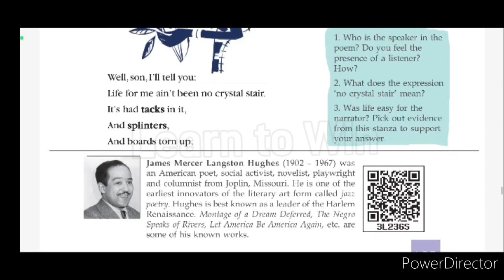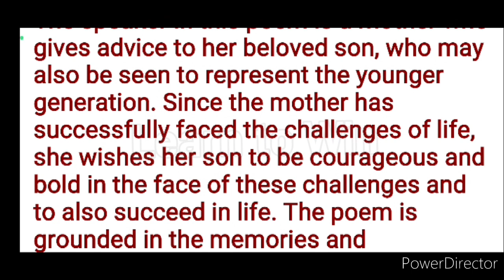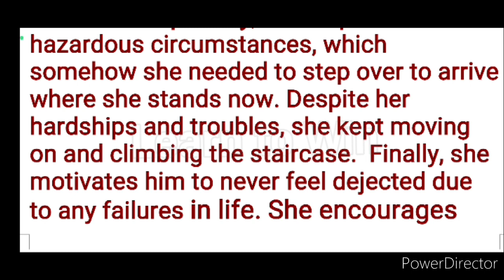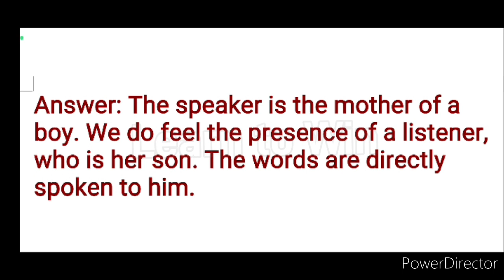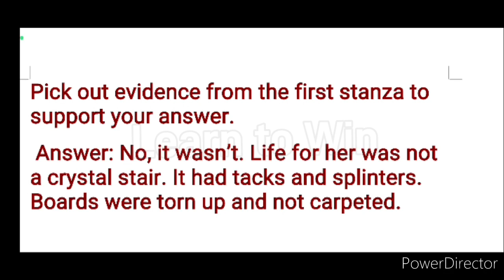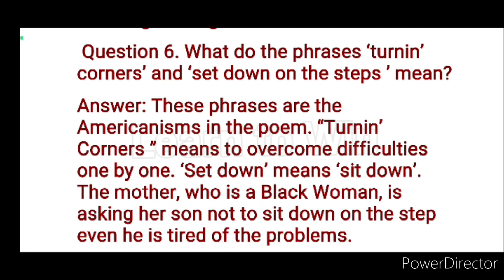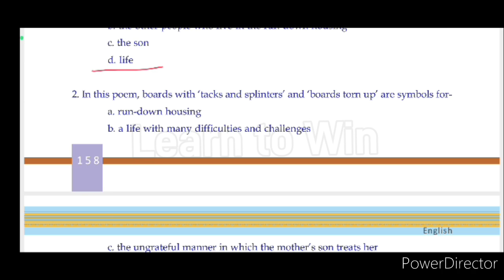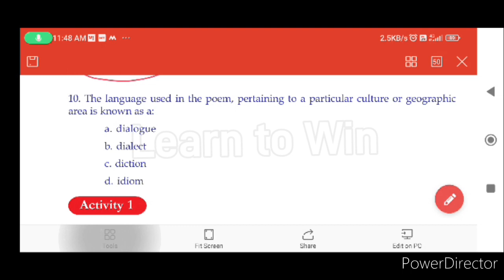Class 10 Mother to Son Question Answers, Mother to Son Summary & Analysis l English Scert Kerala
Class 10 english Mother to Son Question Answers, Mother to Son Summary, mother to son Analysis l English Scert Kerala